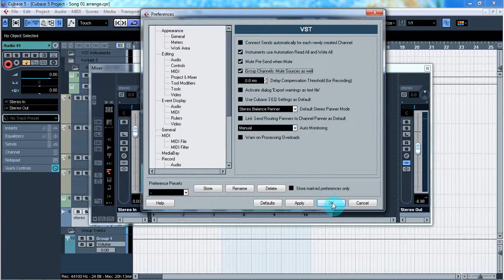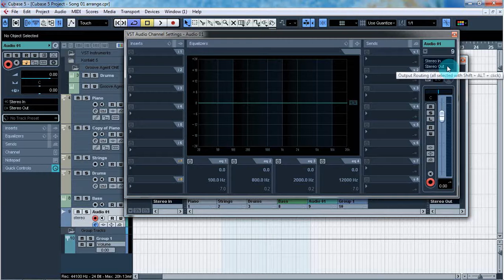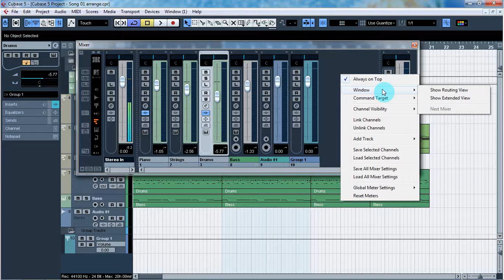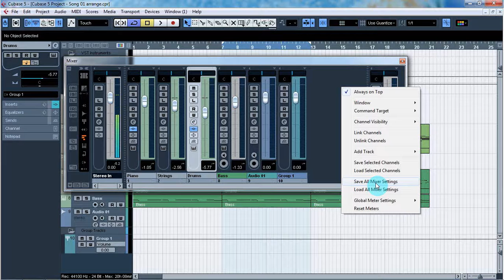Уроки Cubase PRO. Микшер ч7 (Mixer p7 final) (Cubase Tutorial PRO 30)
Завершим описание функций микшера. Поговорим о групповых треках и связках каналов.